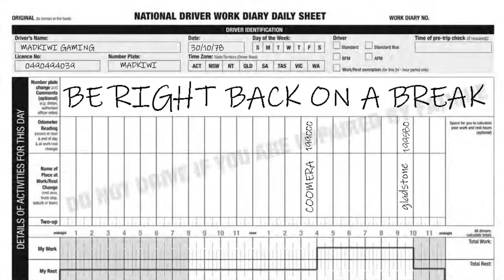Tough aussie road train/Mack superliner💪💪💪/ American Truck Simulator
WELCOME, EVERYONE, I HOPE YOU ENJOY THE STREAM FEEL FREE TO JOIN CHAT AND MINGLE MAYBE MAKE A FEW NEW FRIENDS

YOU CAN REALLY SUPPORT THE GROWTH OF THE CHANNEL WITH BEEN A MEMBER

CHANNEL MEMBERS: Alissa Thornbury, Mathew Mataira, Mike hill, Matt Neave, Len Barlow, Cameron Knecht, Stephen Ball, Graham Poole, Darren Robb

Special thanks to  FootLooseToucan
                                 MichaelMikeHill
                                  H3ndawggg !

New merch added to the store use the link below to take you to the shop and  the new logo design is awesome and the prices a getting lower so grab a mug or T as all proceeds go back into the channel

Channel supporters:
FootLooseToucan,Michael.Hill

Pc Specs
I7 8700k
cpu cooler Thermaltake floe ring 360rgb
mobo msi z370
16gb ddr4 3000mhz G.skill Ripjaws
Msi Gtx 1080ti
128 ssd boot drive
1TB ssd
2x2tb hdd games and storage
27 inch 144 htz Benq monitor
32 inch phillips 60 htz 2nd monitor

Custom DIY gaming cockpit See Madkiwi Gaming on Instagram for pics

fanatec Forza motorsport bundle
fanatec 2.5 wheel base
xbox one universal hub
forza wheel rim

cam link
streamdeck xl

techaffliction 18 speed shifter
corsair k95 rgb keyboard
Razor orbweaver
razor rgb mouse pad
corsair scimitar pro mouse
corsair void pro headset
trackir track clip pro
Roccat power grid app for tablet controls
Thrustmaster worthog hotas
Yamaha mg10xu sound mixer
Rode Procaster dynamic mic
Hyper-x cloud alpha pro headset